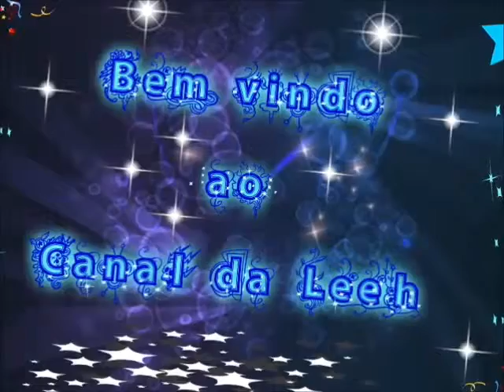Dia das Bruxas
Foi mt legal, adorei :D